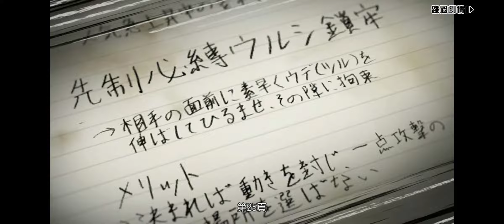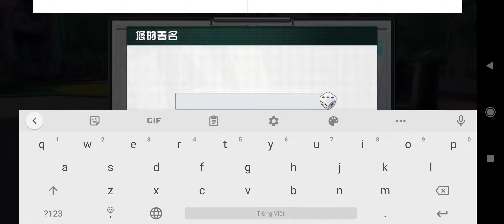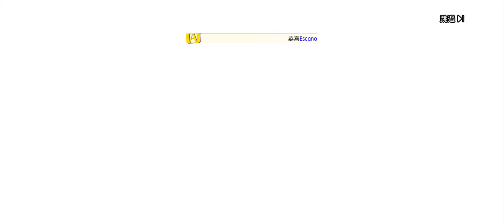My Hero Academia: The Strongest Hero - Android Gameplay / IOS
My Hero Academia genuine authorized 3D action mobile game My Hero Academia: The Strongest Hero is here!

When the extraordinary becomes the everyday, the overhead becomes the reality. The advent of individuality has seen the balance of the world gradually shattered, the forces of evil have quietly spread, and heroes have ascended the stage of history! We've got a reunion of the boys from Hung Ying High School!

Features
- The official oversees the entire renovation, and the original world classic is recreated!
The hero's dream, rekindled here!

- Hot blood, action and exciting battles!
Personalities, routines, and magic collide!

- Lead your heroes to build the strongest team!
Create your own heroic future!

Such an ordinary and unremarkable me and the world that surrounds me, no matter how hard I try the dream is still incredibly far away.
But I believe that both reality and fantasy can be surpassed!
To the farther side, Plus Ultra!

    Download Link

   CBT: None
   Fake VPN: No
   Size: 6.33 GB
   Language: Chinese
   Online Game